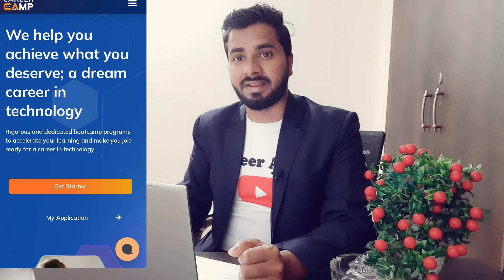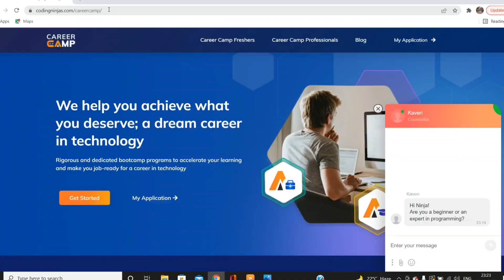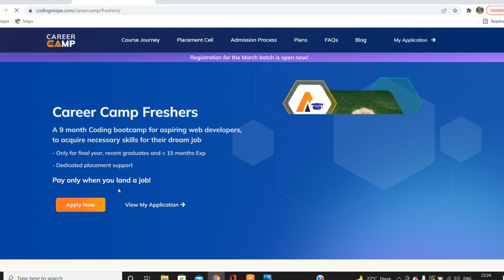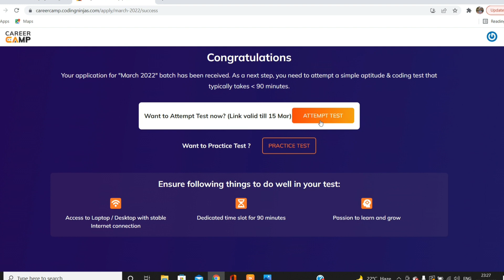यहाँ आपको 100% गारंटी के साथ जॉब मिलेगा | Package 5 lakhs to 20 lakhs | Anyone can Apply